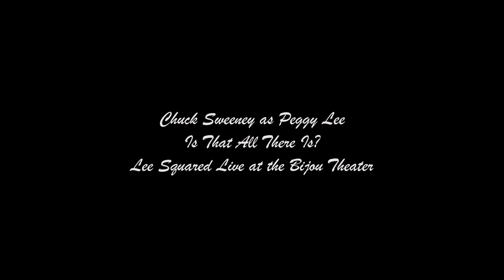Is That All There Is - Chuck Sweeney as Peggy Lee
Chuck Sweeney as Peggy Lee
Is That All There Is
Lee Squared Live at the Bijou Theater